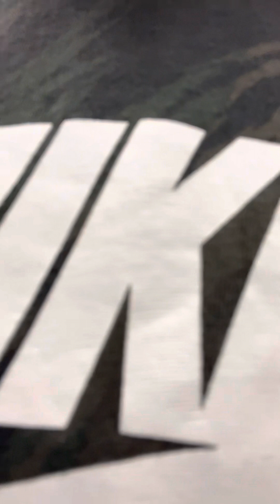First vlog!!! We where at jcpenny and south plains mall . And gamestop (read description )